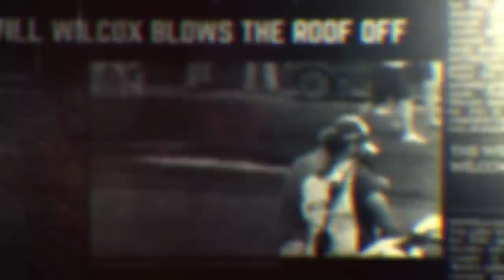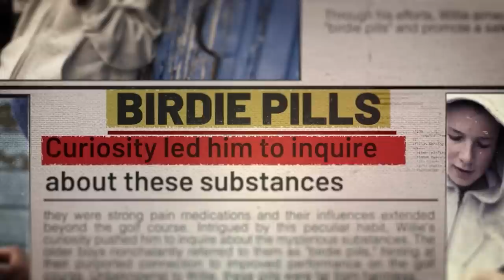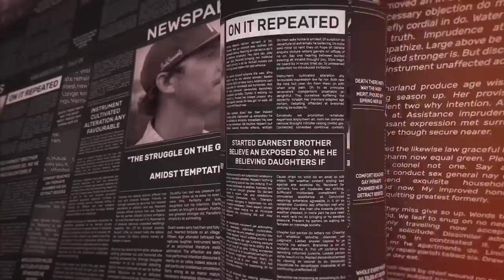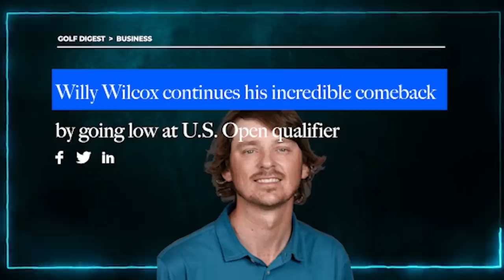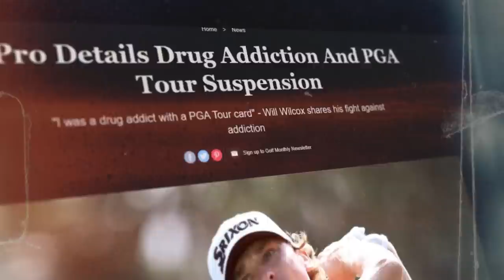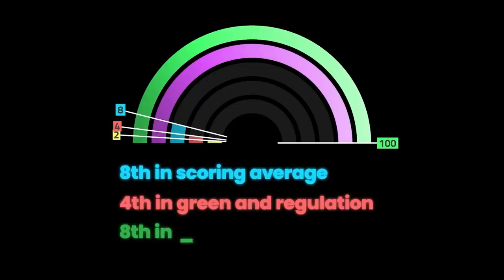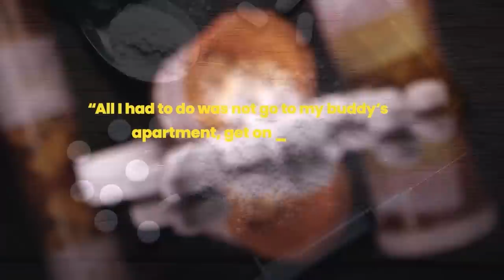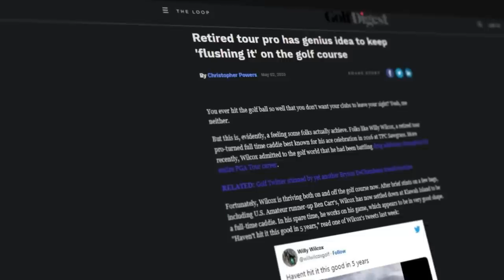The Story Of The PGA's Most Succesful Drug Addict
Willy Wilcox was a talented golfer with a PGA tour card making millions of dollars but he had a secret that no one expected. This is the story of Willy Wilcox and his battle with addiction.